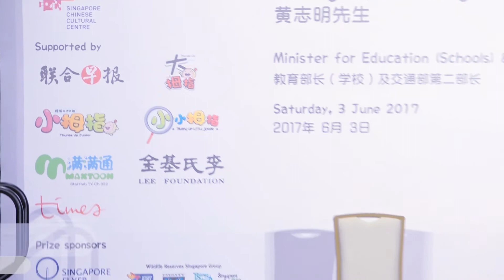《B3：童年趣事之你、我、他》Parent-Child Talent Competition 2017 | 2017 年亲子才艺比赛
讲华语运动亲子才艺比赛2017（B组）

参赛者：宋永晖、宋佩璇
参赛作品：童年趣事之你、我、他